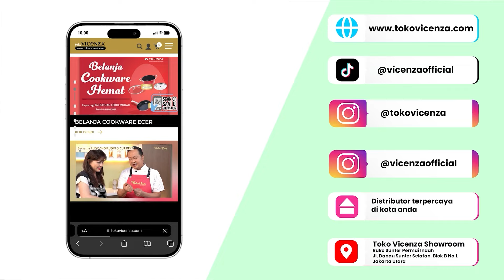AARON LAKSANA | GA NYAMPE 10 MENIT UDAH JADI ~ ROTI GORENG CHEESE KORNET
ROTI GORENG CHEEZE KORNET
Recipe by Aaron Laksana

BAHAN A:
Roti tawar
Salted butter oles di antara roti

BAHAN B:
200 gr Kornet sapi potong kotak
200 gr Cheese filling
55 gr Mayones
Parsley
50 gr Keju cheddar potong cubes
5 gr Garam
2 gr Lada
30 gr Bawang putih parut
Keju mozzarella iris

BAHAN C:
3 butir Telur utuh kocok lepas
Tepung roti
Minyak goreng

CARA MEMBUAT:
1. Pertama, siapkan roti tawar plain
2. Aduk rata bahan B menjadi 1 kecuali mozzarella iris. Potong-potong kornet, bisa langsung digoreng/bisa langsung dicampur dengan semua bahan B
3. Oles roti dengan butter
4. Tutup lagi dengan satu lembar roti lagi
5. Tusuk-tusuk pinggirnya dengan garpu
6. Celupkan roti yang sudah diisi ke telur lalu ke tepung roti
7. Terus goreng di minyak panas hingga matang
8. Sudah matang belah dua
9. Lalu isi dengan filling
10. Panaskan sebentar di pan agar mozzarella melt (meleleh)